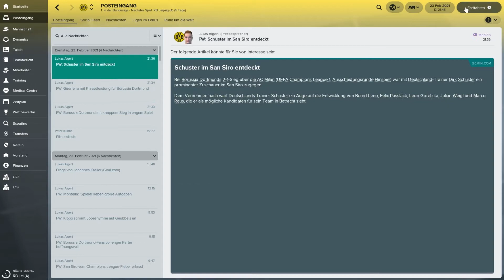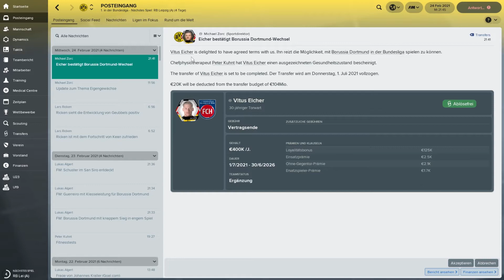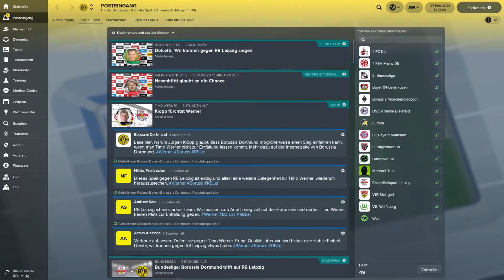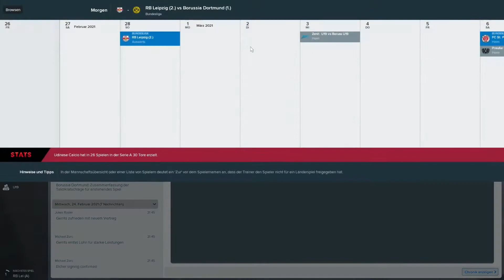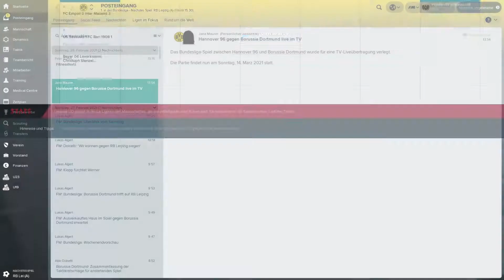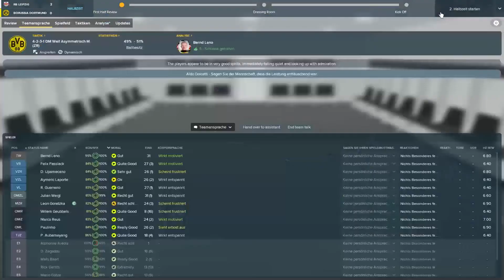FOOTBALL MANAGER 2018 #183 ⚽ AUSWÄRTS GEGEN RB LEIPZIG ⚽ Let´s Play FM 18 [Deutsch]